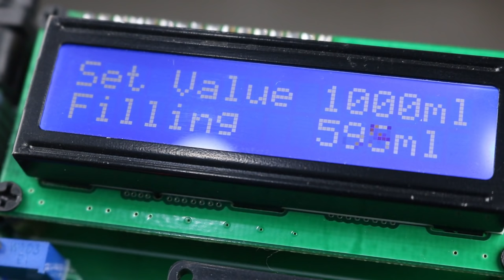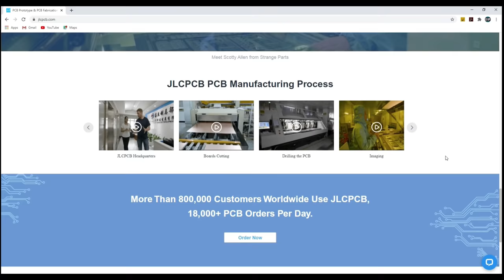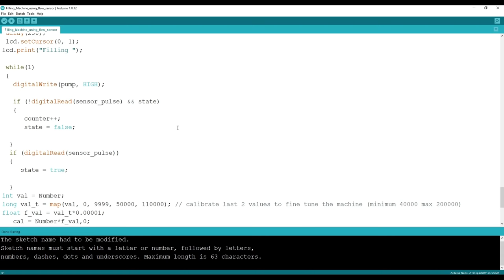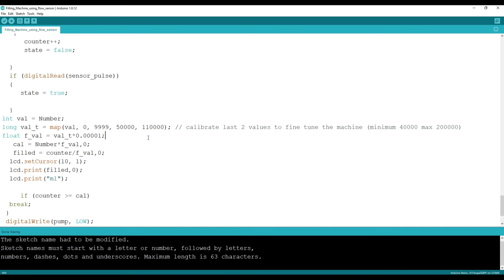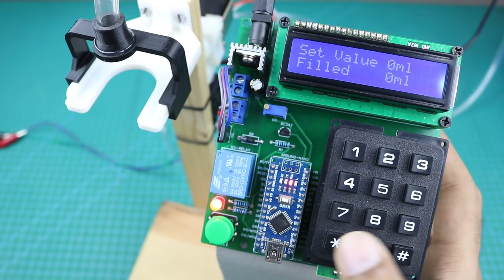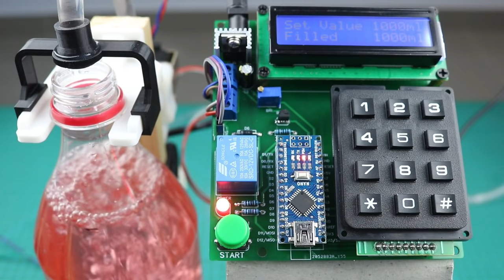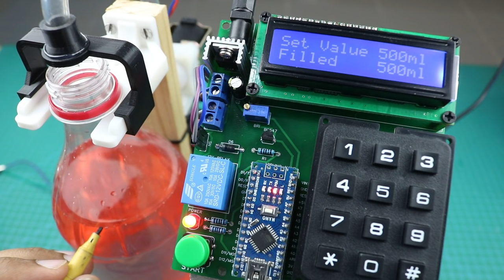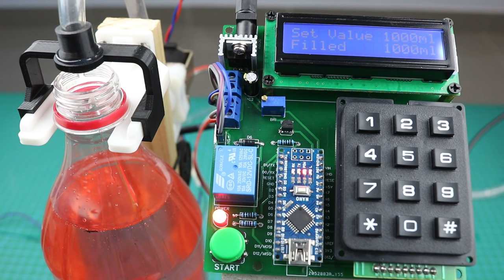DIY Water, Juice & Milk Filling Machine using Arduino & Flow sensor -100ml to 9999ml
Good News!
Now you can order me to design a custom PCB for you! (not physical PCB. only gerber files)

Arduino Code And PCB Gerber Files:
you can buy it by contacting me on fiverr or Facebook page. links are given below.

 Components:
Arduino Nano:
Flow Sensor:
Solinoid Valve:
Zip Ties:
Transister bc547:
LM7805CV:
DC Jack:
DC Pin:
Terminal Blocks:
Tactile Button:
Male Female Header Pins:
Jumper Wires:
Heat Sink:
KeyPad:
Water Pump:

3D Printer & Filaments:

BGender04 US$195

IMPORTANT:
Ask your customs department for restrictions and taxes on 3D Printer before ordering it.

Note: Do not use this project for selling or re-uploading on any social site. only for personal use.

TOOLS:
Battery % meter
Green Mat